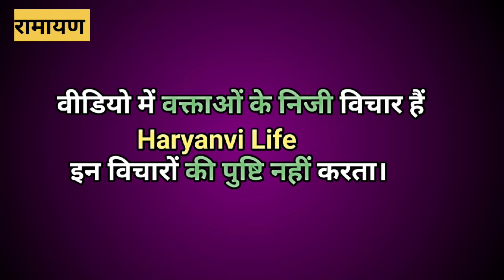Bjp के वोटर के बीच आया congress का सपोर्ट|ऐसे सर्वे नहीं देखा होगा|haryanvi life